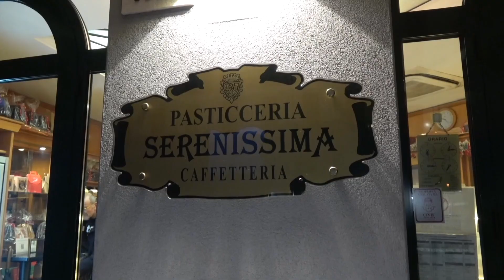CHIUSO IL FESTIVAL SUMMER BEACH CON UN POKER DI SUCCESSI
Chioggia, 3 agosto 2024

Il Big Bang Company non poteva che essere un successo, una numerosa folla eterogenea ha varcato i cancelli per assistere al grande spettacolo, reso ancora più coinvolgente dall’imponente palco che per la quarta serata ha visto esibirsi artisti di livello, conosciuti a tutte le platee.
Importante il servizio d’ordine che ha visto polizia, carabinieri, security, protezione civile e altri impegnati per controllare che tutto fosse in ordine e non passassero al varco oggetti vietati.
Chi era sul palco ha saputo come al solito coinvolgere la folla e far divertire a tempo di musica e gadget.
La locazione del palco sulla spiaggia, non più accentrato, ha permesso che la viabilità a Sottomarina potesse continuare a scorrere normalmente, al contrario degli anni scorsi che vedevano il palco in Piazza Italia costituire un problema per la circolazione.
Idea centrata quindi, ci si augura che l’evento, ben organizzato bisogna dire, possa diventare un appuntamento estivo anche per gli anni a venire. La formula sembra comunque aver soddisfatto il pubblico.